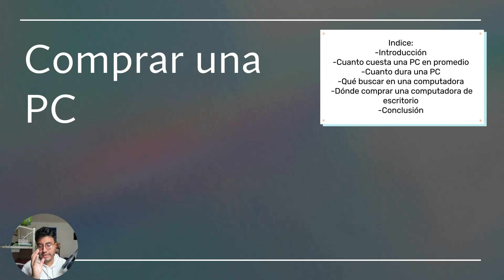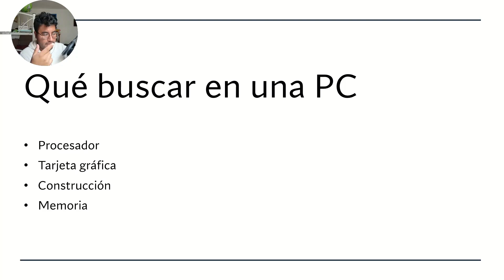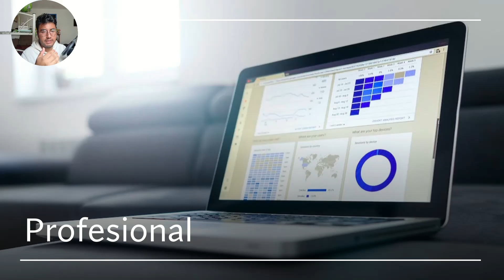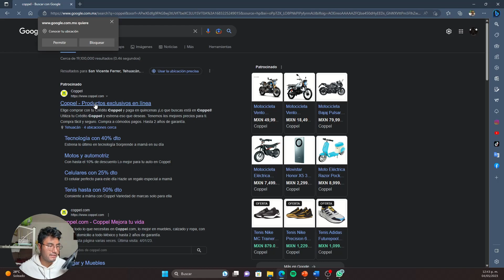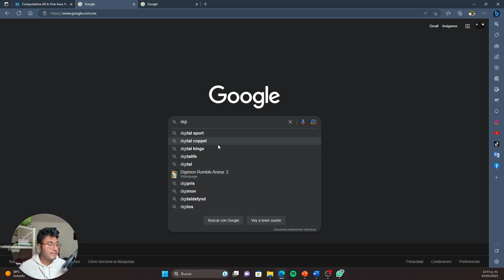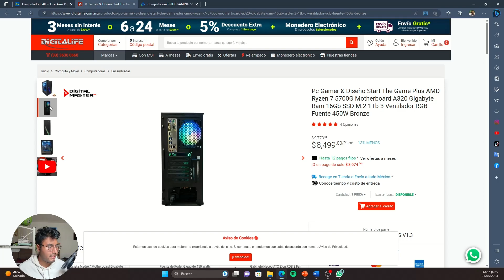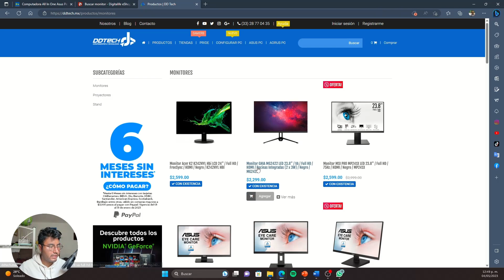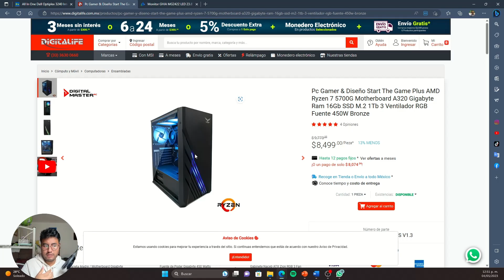Consejos y recomendaciones para comprar computadoras de escritorio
Si estás en el mercado para comprar una nueva computadora de escritorio, puede ser abrumador decidir qué modelo o marca comprar. Desde el tamaño y la potencia hasta el presupuesto y las características adicionales, hay muchas cosas a considerar antes de hacer una compra. En este video, te ofrecemos una visión general de las cosas más importantes que debes tener en cuenta al comprar una computadora de escritorio.

Indice:
▶️ Cuanto cuesta una PC en promedio 0:42
▶️ Cuanto dura una PC 1:37
▶️ Qué buscar en una computadora 2:50
▶️ Dónde comprar una computadora de escritorio 6:37
▶️ Conclusión 13:28